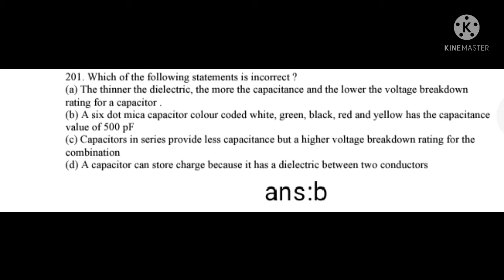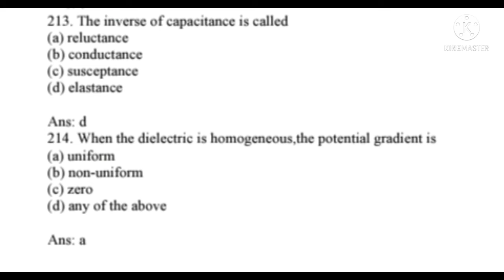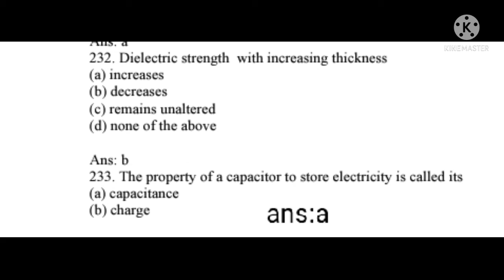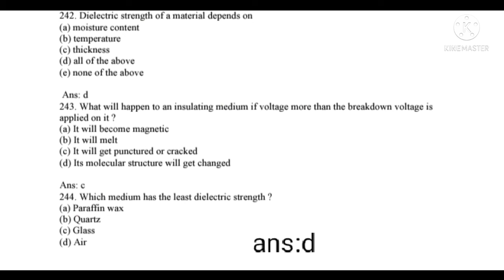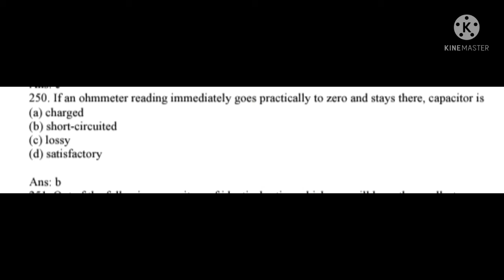Most important electrical MCQs 700 series /Electrical/nts mcqs/part_4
Most important electrical mcqs repeated in many  jobs test.

Electrical interview prepration
electrical test

Nts.Pts.Uts.Ppsc.Fpsc.Atomic energy test prepration watch videos of channel Mr Technical Rehan.

Electrical mcqs series
most important 100 electrical mcqs many time repeated in jobs test
watch and share videos with friend.

This video session covers NTS,uts,pts,cts,Fpsc,ppsc Past papers mcqs